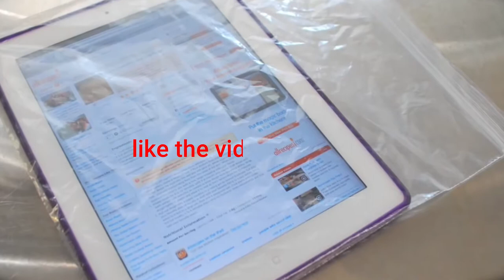10 Things You Didn't Know About Clash of Clans in hindi | COC amazing facts in hindi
10 Things You Didn't Know About Clash of Clans in hindi | COC amazing facts in hindi
नमस्कार दोस्तों आज मैं क्लैश ऑफ क्लैंस से जुडी 10 amazing बातों के बारे में बता रहा हूँ।  आशा है आपको पसंद आएगी।  आखिर तक वीडियो जरूर देखिये।

कुछ पिछले वीडियो